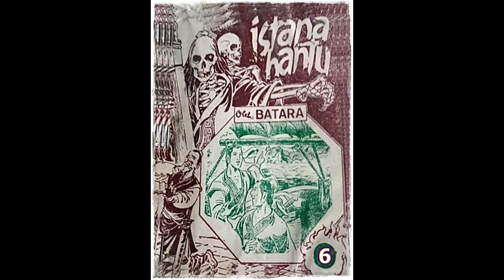Seri Cerita Silat Istana Hantu Jilid 6